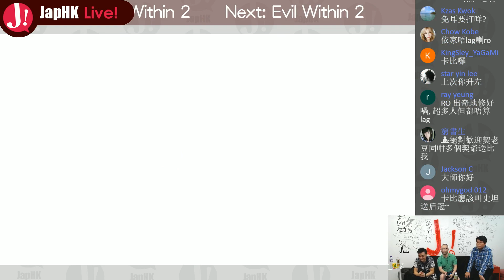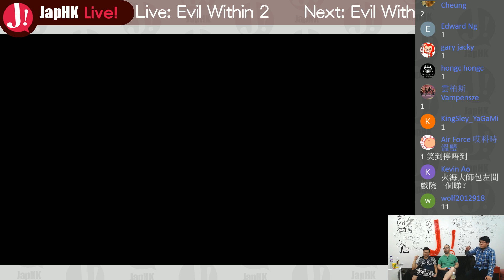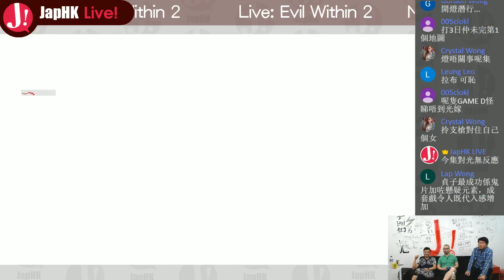JapHK LIVE! Evil Within 2 day4 「技能達成 : 側擊」 20171023